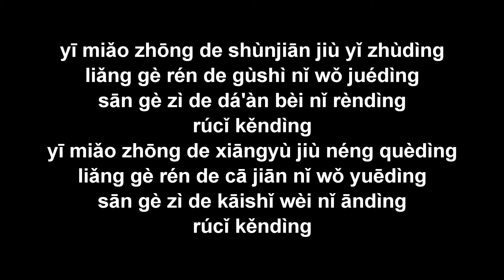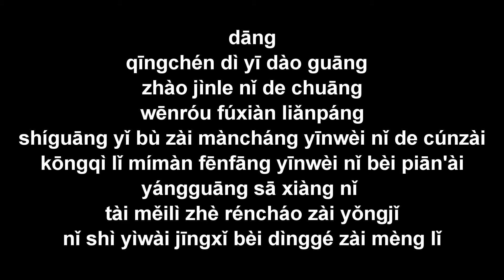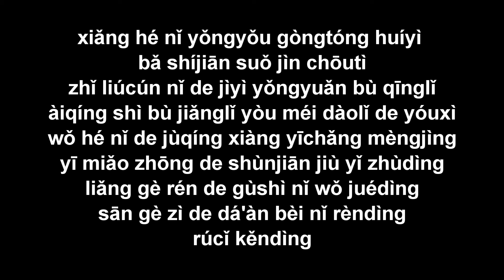khẳng định (Kěndìng) 肯定